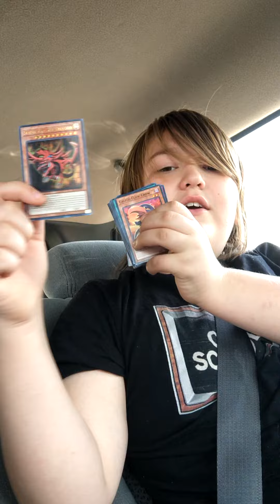with my cousin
mewhool